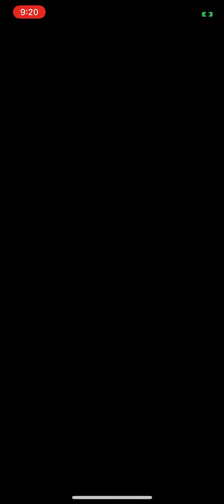Silph Factions S2C2B6 Bronze: Sorceress Match 3 of 3